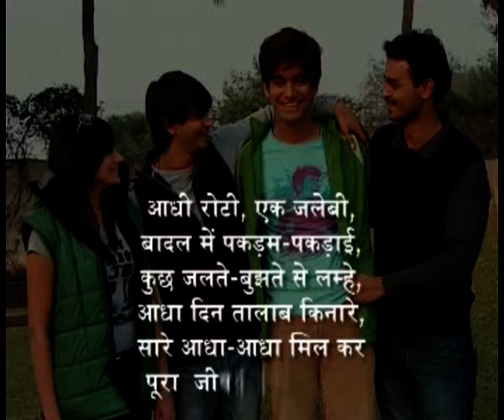YAHAN KE HUM SIKANDAR (SEASON II):EP # 131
Ranjhana meets Sameer in the corridor and tells him about the incident involving Barkha's encounter with the goons at her office. Samuel sir meets Ali and Radhey at the tea-stall and appreciates their stand on doing things the right way. The growing friction between Sameer and his friends becomes a cause of concern for everyone.
Yahan Ke Hum Sikander is a high voltage drama story of ambition, aspiration, love, heart break and revenge. The story is based on the lives of five teenage students who are studying in a government school in Bijnor, Uttar Pradesh. A very exciting story which reveals the various teen age follies and conversely many a times the strengths making the adolescence a very exciting journey. The lead performers of the serial include veteran artiste Tom Alter and other young upcoming stars Saksham Dayma, Anu Nain, Dhruv Raj Sharma, Tanvi Chaturvedi and Puneet Kumar.